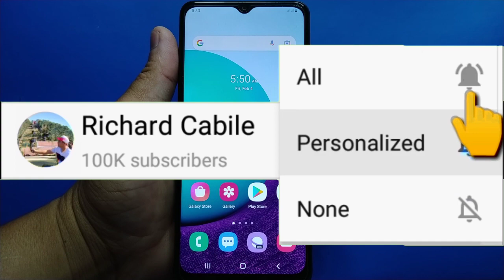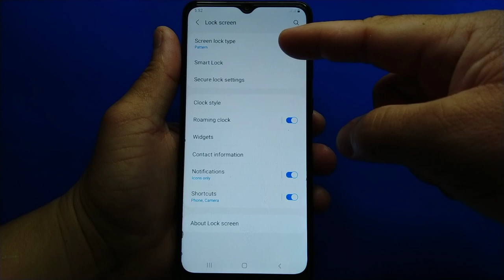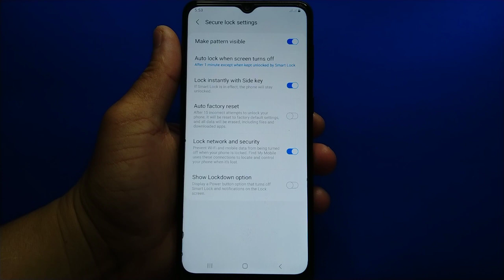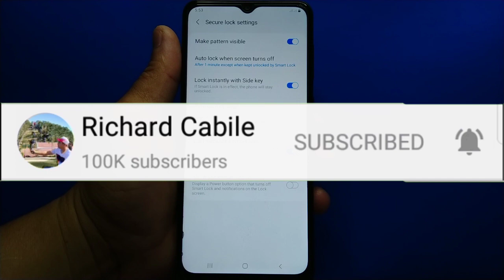How to enable/disable lock instantly with side key on Samsung Galaxy A02 | Lock Screen | Secure Lock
Do you want to enable or disable lock instantly with side key on Samsung.  In this tutorial I will teach you how to enable/disable lock instantly with side key on Samsung Galaxy A02 mobile phone.  To your lock screen in secure lock setting.

Thanks...